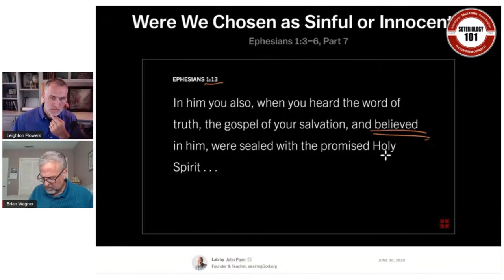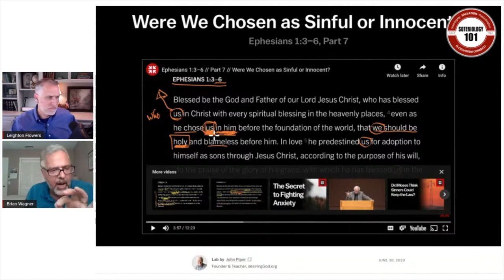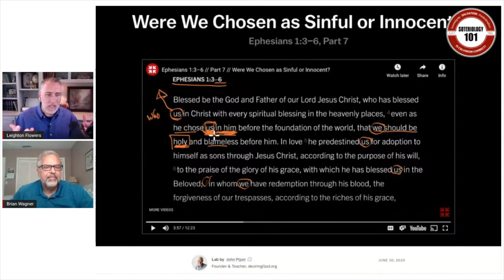"Chosen In Him" or "To Be In Him"?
Dr Leighton Flowers, Director of Evangelism and Apologetics for Texas Baptists, and Brian Wagner discusses how Calvinists miss the exegetical mark in Ephesians 1 regarding God's choice and predestination.